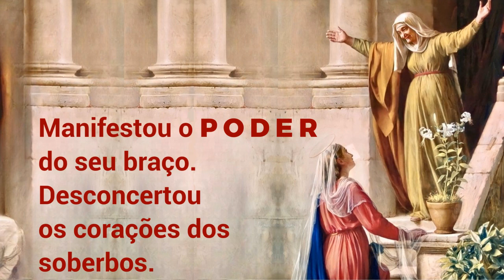11/01/2023 Oração MAGNIFICAT Todas as gerações me proclamarão Bem-Aventurada Lucas 1, 46-55